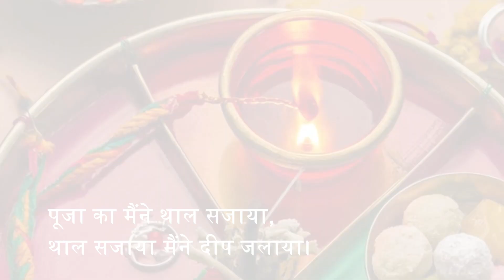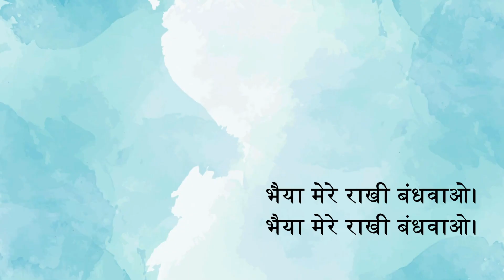रक्षा बंधन का सबसे प्यारा गीत/ Rakhi Song/ Raksha Bandhan Geet/Raksha Bandhan Song